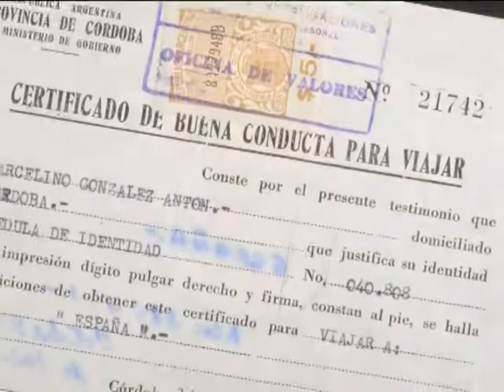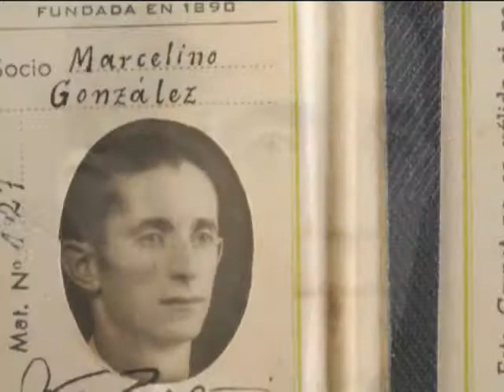VOLVER A LAS RAÍCES 2006 3/3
El vídeo nos muestra la experiencia que vivieron los 39 jóvenes procedentes de países suramericanos que participaron en el programa Volver a las raíces del año 2006.
Explican qué sintieron al llegar y conocer La Rioja, la tierra natal de sus abuelos, y relatan el desarrollo de las prácticas laborales en las distintas empresas riojanas que colaboraron en esta iniciativa.

Gobierno de La Rioja.
Cámara Oscura